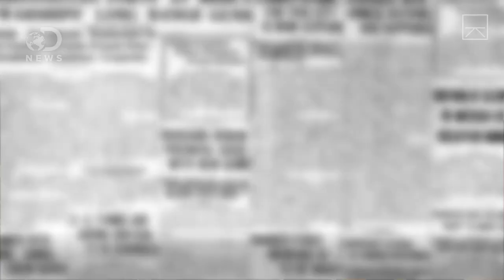Is The Next Antibiotic Hiding Deep Within The Ocean?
Drug-resistant superbugs are becoming more common, putting pressure on scientists to find new antibiotics. Could the answer be in the ocean?

The superbug that doctors have been dreading just reached the U.S.
"For the first time, researchers have found a person in the United States carrying bacteria resistant to antibiotics of last resort, an alarming development that the top U.S. public health official says could mean "the end of the road" for antibiotics."

"Antibiotics and similar drugs, together called antimicrobial agents, have been used for the last 70 years to treat patients who have infectious diseases. Since the 1940s, these drugs have greatly reduced illness and death from infectious diseases."

"Antibiotic resistance evolves naturally via natural selection through random mutation, but it could also be engineered by applying an evolutionary stress on a population. Once such a gene is generated, bacteria can then transfer the genetic information in a horizontal fashion (between individuals) by plasmid exchange."

Special thanks to Jules Suzdaltsev for hosting DNews!